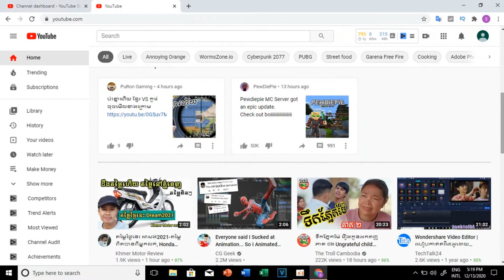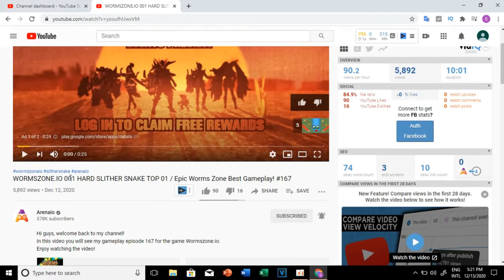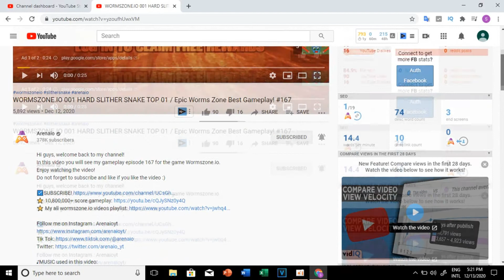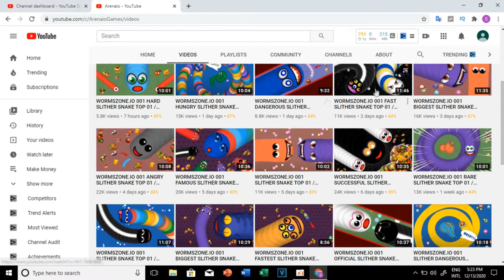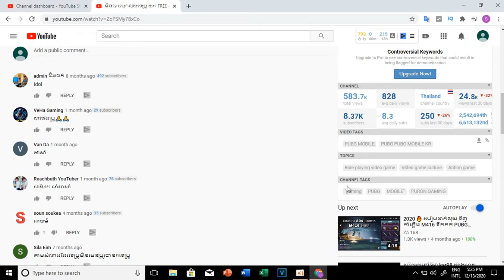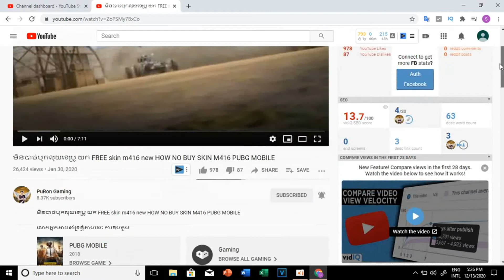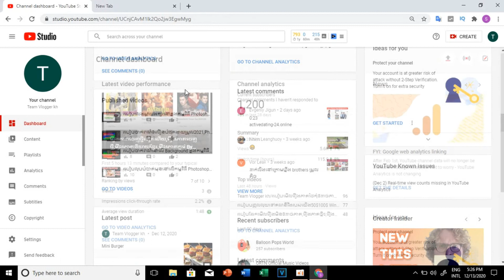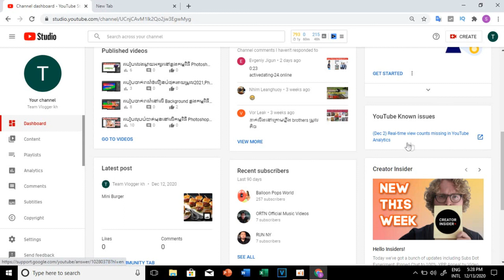ក្បួនធ្វើឲវីដេអូមានអ្នកមើលច្រើន,ក្បួនធ្វើឲយូធូបឆាប់ល្បី,Make Money on Youtube 2021ByTeam Vlogger kh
ក្បួនធ្វើឲវីដេអូមានអ្នកមើលច្រើន ក្បួនធ្វើឲយូធូបឆាប់ល្បី,Make Money on Youtube 2021